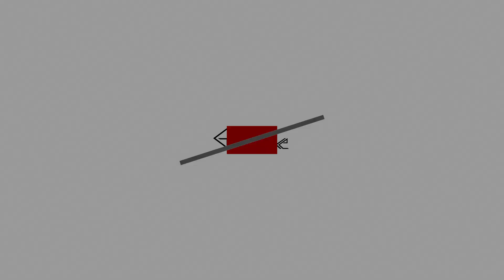ARK AUFS MAUL XXL S1 #15 | Pix' Regenbogentastatur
ARK AUFS MAUL XXL S1.
Das Projekt wurde von Kay, GaTo und Ghostlike ins Leben gerufen. (Youtube Kanäle in der Beschreibung)

Der Grundgedanke von Ark Aufs Maul ist simpel.
30 Teams spielen ums Überleben.
Jedes Team besteht aus 2 Spielern.
Jeder Spieler hat 7 Leben.
Musik: The Witcher 3: Wild Hunt (Original Game Soundtrack) by Marcin Przybylowicz & Mikolai Stroinski